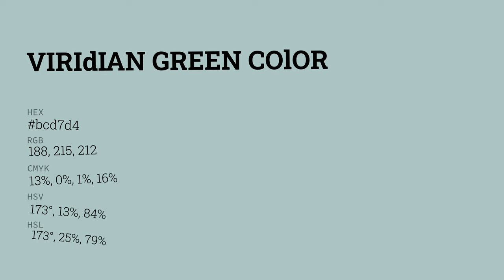Viridian Green color bcd7d4 hex color - Green color - Warm color bcd7d4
What color is Viridian Green ? bcd7d4 hex color - Green color - Warm color bcd7d4

Hex bcd7d4 Color Code is also known as Viridian Green color.

Hex bcd7d4 Color code in RGB color code model is created after adding 73.73% red color, 84.31% green color and 83.14% blue color.
Hex bcd7d4 Color code in CMYK color (process color) code model is generated after subtraction of 12% cyan, 0% magenta, 1% yellow and 15% black.